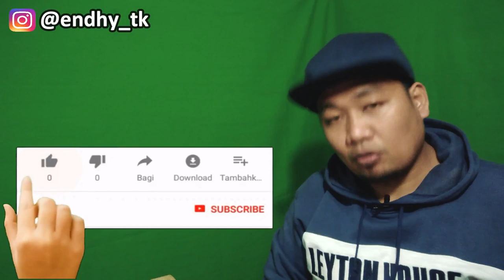anuar zain | cinta tak kan berakhir #3 || REACTION By Endhy TK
kali ini masih sambungan dari video sebelumnya yang mana lagu ini jug a di bawakan oleh anuar zain yang berjudul : cinta tak kan berakhir.